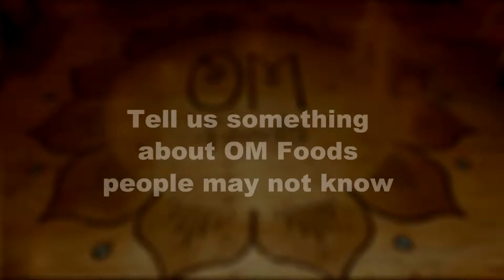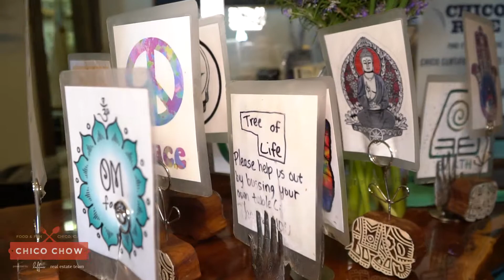OM Foods FINAL